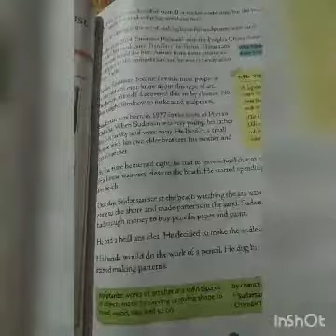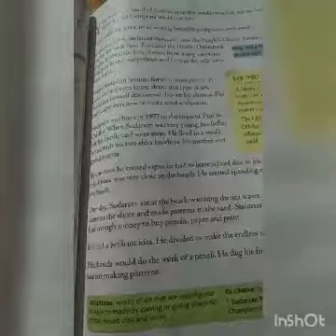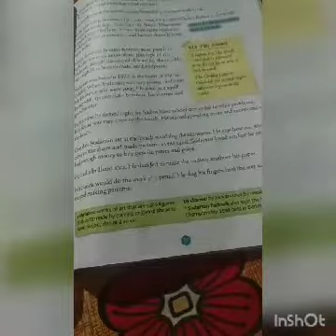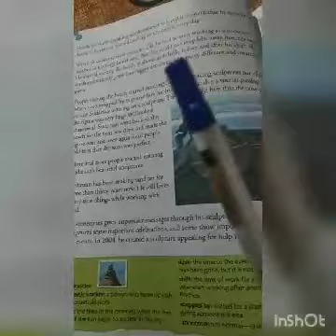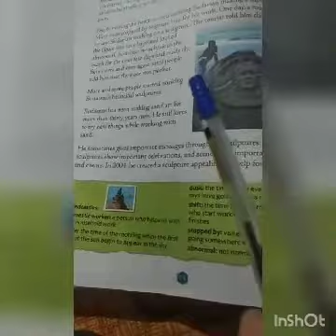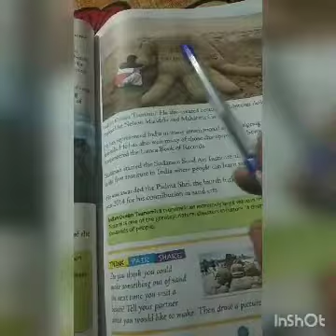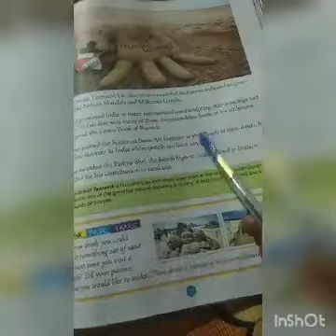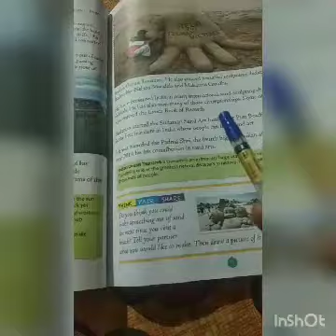English by Smita mam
The Great Sand Artist, remaining part (for revision)